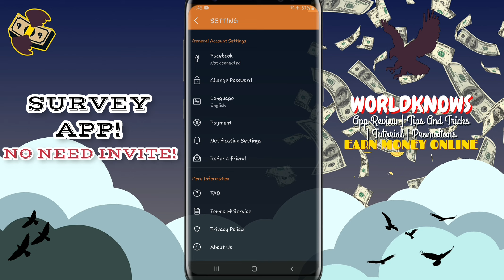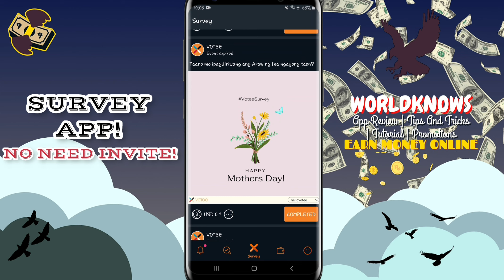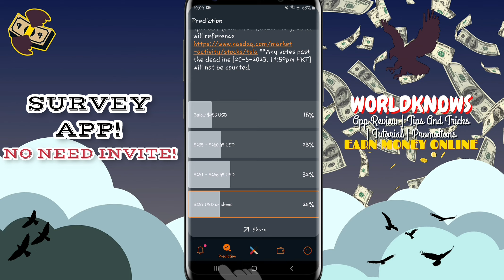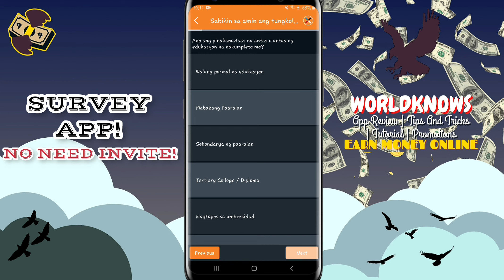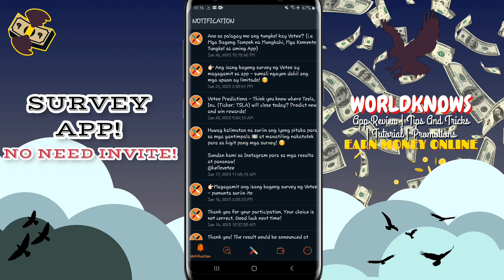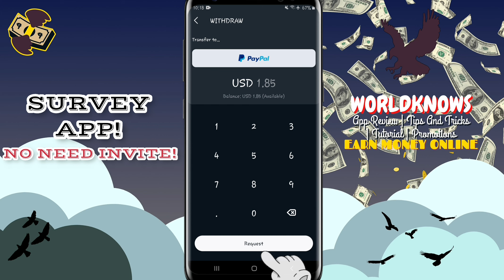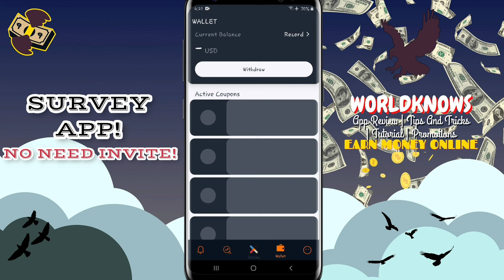₱102.31 Pesos [Gcash] Votee App! | Sure na May Pera sa Survey App Na Ito! No Invite 2023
My Invitation Code: (Optional)
None

Note: Honest Review Based on my Experience!

Related Terms:
Votee App Withdrawal Proof 2023
Earning app direct to gcash 2023
Earning application with my own proof
Earning apps instant cash-out/withdrawal
Free lazada earning application
Gcash earning application 2023
Indian earning apps 2023
Indian earning applications
Legit indian earning games 2023
Legit or scam earning apps 2023
Libreng Gcash Cashout
Libreng Pagkakakitaan Online Job
Votee App Payment Proof
Votee Application Legit or Scam
New Paying Application 2023
Play to earn apps 2023
Pagkakakitaan online 2023
Top legit earning app 2023